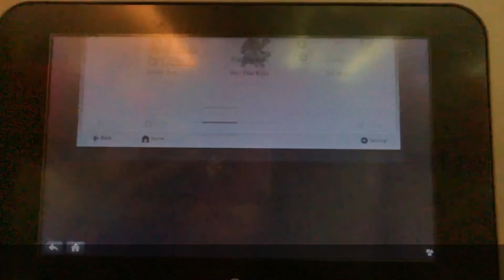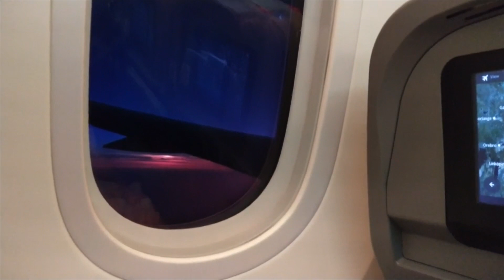VLOG ครูเปิ้ลและน้องเซลิน่า พาลูก 3 เดือน ขึ้นเครื่องบินครั้งแรก Norwegian | Little Selina Ep.1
ครูเปิ้ลพาน้องเซลิน่า ลูก 3 เดือน ขึ้นเครื่องบิน เดินทางจากไทยไปสวีเดนครั้งแรก โดยสายการบิน Norwegian  (เดินทางเมื่อวันที่ 11 มกราคม 2562) เป็นการเดินทางที่ตื่นเต้น แรกๆ แม่เองก็มีความกังวลใจก่อนเดินทางเล็กน้อย แต่พอได้เดินทางจริงๆ ไม่ลำบากเลย ลูกน้อยกินนมอิ่ม น้องเซลิน่านอนบนเครื่องหลับสบาย ไม่ร้องงอแงเลยค่ะ ฝากถึงคุณแม่ทุกท่านที่กำลังวางแผนจะเดินทางพาลูกน้อยวัย 3 เดือนขึ้นเครื่องบิน เตรียมเอกสารการเดินทางใบเกิดของน้องให้พร้อม และอุปกรณ์ส่วนตัว ได้แก่ นมผงหรือนมแม่ ชุดเปลี่ยนผ้าอ้อม หากอากาศหนาวเตรียมเสื้อผ้าและผ้าห่มถุงมือถุงเท้าของน้องไปให้เพียงพอนะคะ เป็นกำลังใจให้คุณแม่ทุกคนที่เดินทางกับลูกน้อยเดินทางโดยสวัสดิภาพและปลอดภัยนะคะ

😊 ติดตามและชมคลิปวีดีโอให้ความรู้กับครูเปิ้ลได้ที่ FB page : ครูเปิ้ลสายฝ. English & Love Coach
สนใจคอร์สเรียนภาษาอังกฤษออนไลน์
สอบถามรายละเอียดคอร์สเรียนต่างๆ คลิกได้ที่นี่!!
หรือแอดไลน์ไอดี : @coachapple